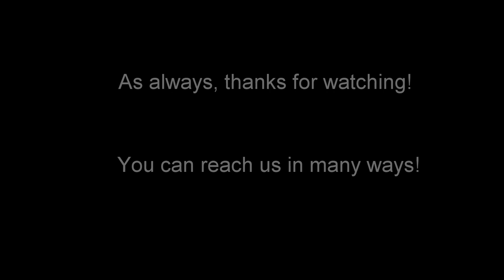Pleasant St Snow Removal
DPW&P employees continue efforts to widen and remove snow from main streets and arteries.

Video taken on Friday, 2/27/2015 on Pleasant St.